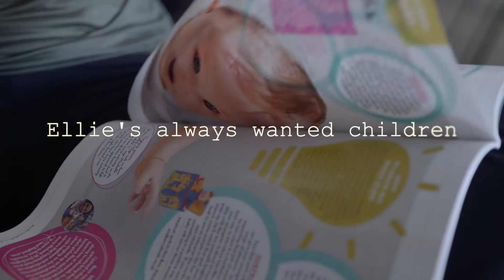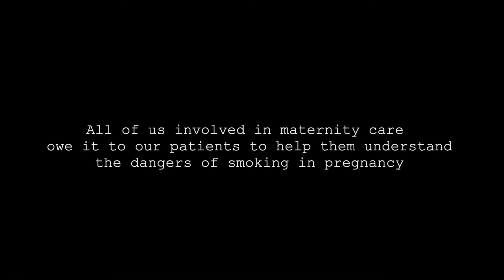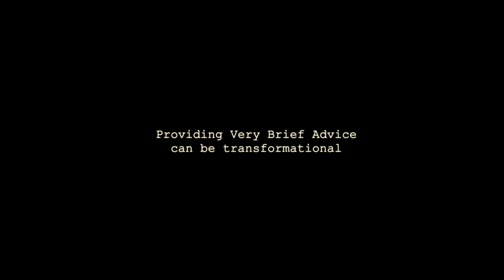Sliding doors smoking Cessation